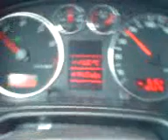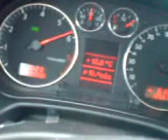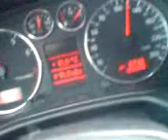audi a3 230km/h 1.8T 185KM